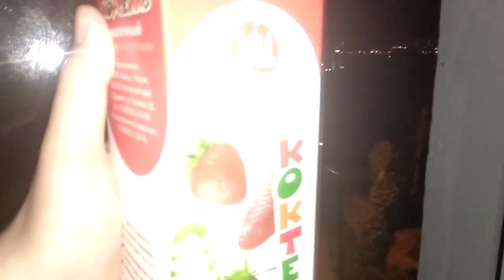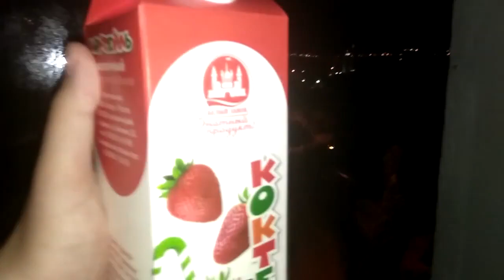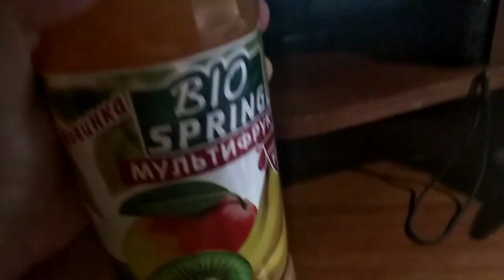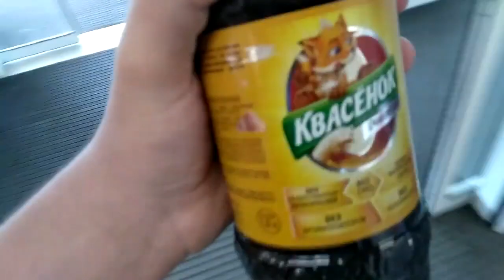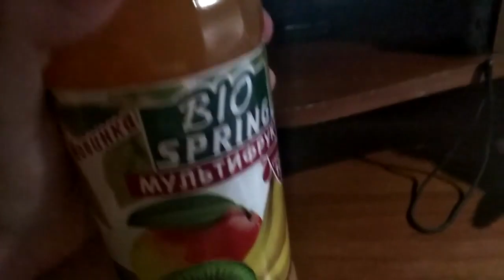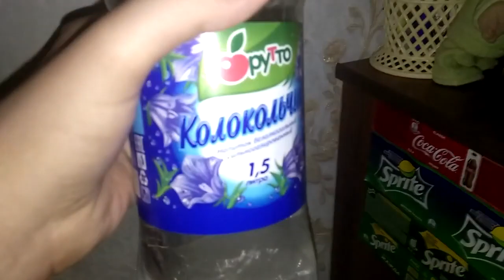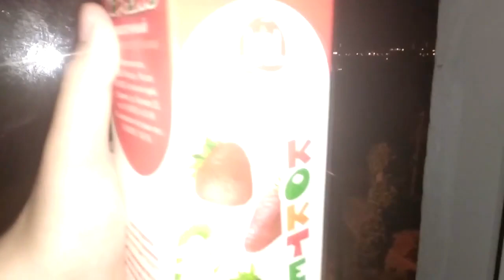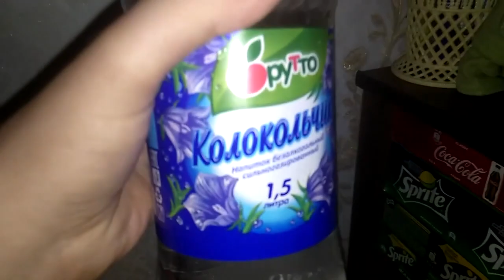Cola145 бухает целый час